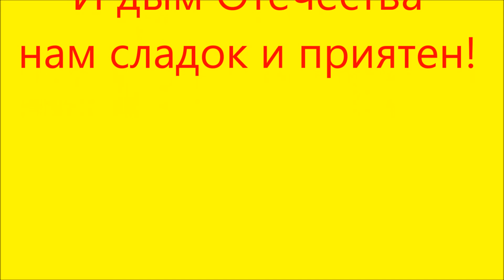С чего начинается Родина? Марк Бернес. Автор видео Юрий Баженов.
С чего начинается Родина? Поёт Марк Бернес. Автор видео Юрий Баженов.